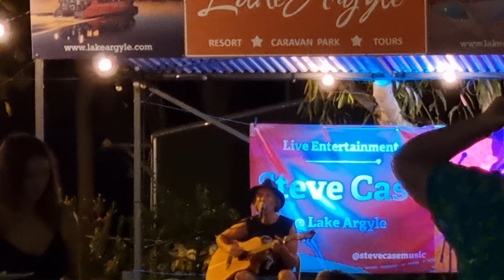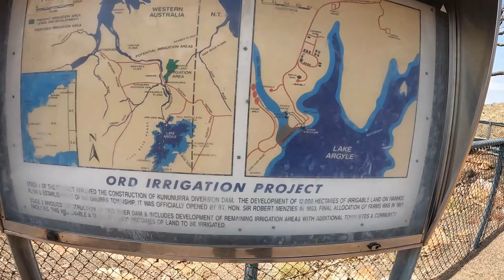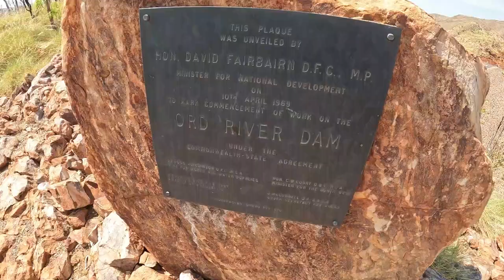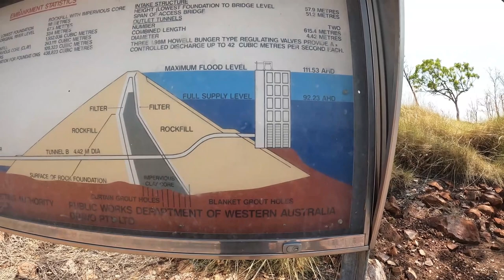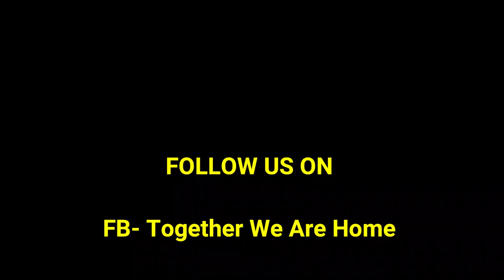Lake Argyle WA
In this Episode we take you around Western Australia's largest man made fresh water reservoir